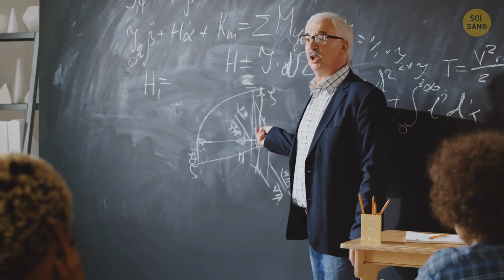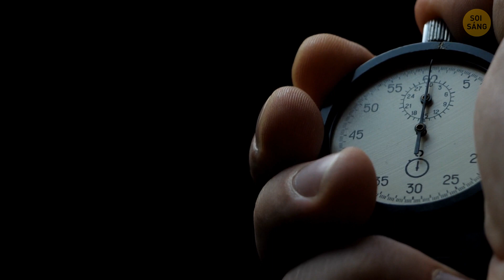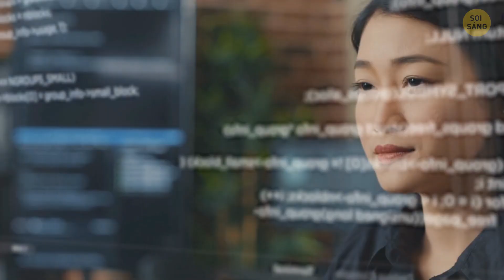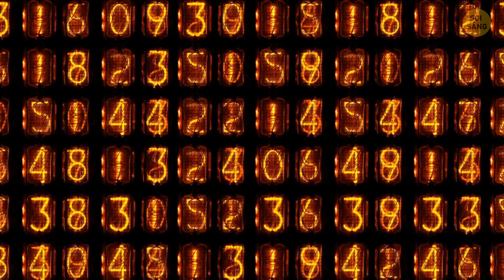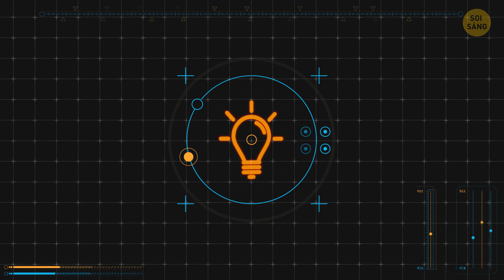Cách Internet Đến Với Bạn Từ Dưới Đáy Đại Dương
Chúng ta khó có thể tưởng tượng một ngày nào đó mà không có Internet. Nó trở thành một phần thiết yếu trong cuộc sống hàng ngày của chúng ta. Internet đã thay đổi hoạt động kinh doanh, giáo dục, giao tiếp xã hội và nhiều thứ khác. Sẽ không thể xem video này nếu không có internet.

Nhưng hãy thử nghĩ xem: có gần 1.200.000 km dây cáp nối các lục địa. Làm thế nào để họ đặt cáp quang dưới nước? Về cơ bản, internet đi xuyên đại dương. Sao có thể thế được? Đây là tất cả những gì bạn cần biết về công nghệ bắt đầu hình thành vào những năm 90 và trở thành thứ mà chúng ta không thể thiếu được trong cuộc sống hằng ngày.